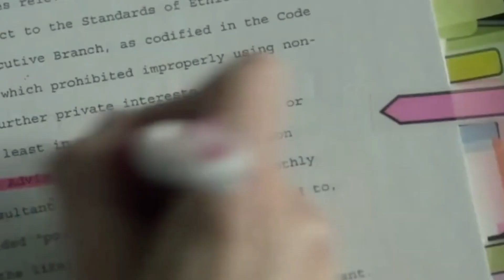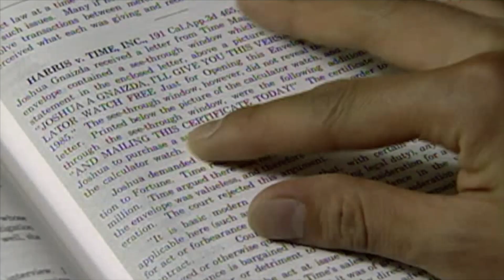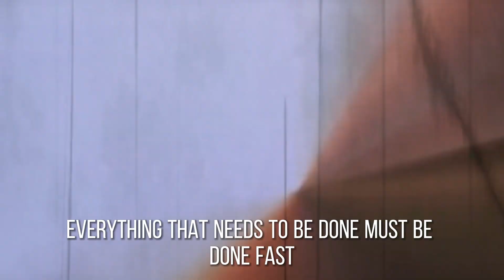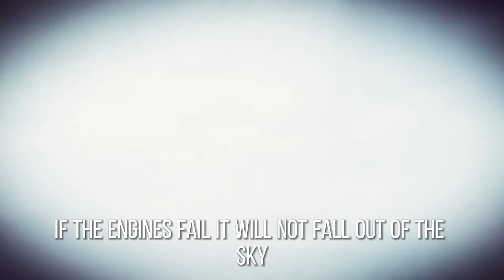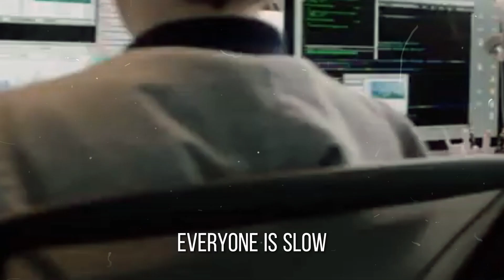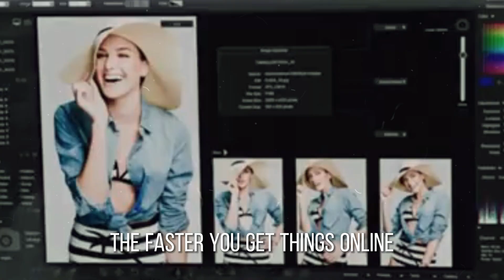The Most Disturbing Things Andrew Tate Has Said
In this video, Andrew Tate giving lesson about how to get rich fast. Andrew Tate is the founder of Hustler University, and he's been able to build a successful career from scratch.

In this video, Andrew Tate teaches us how to make money online, how to get rich fast, and more. Andrew Tate is an incredible resource for anyone looking to achieve success, and this video is a great starting point for your journey.